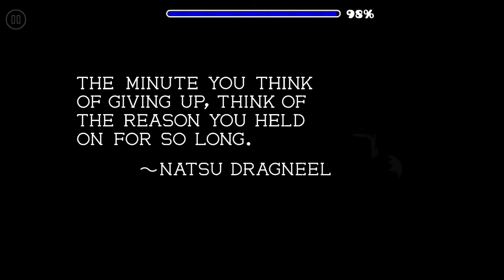"A Memorable Note" by Zoroa (Medium Demon) [Geometry Dash]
This level is absolutely beautiful for a Michigun tribute, you can easily tell Zoroa put emotion behind his creation. The song also really adds to the mood, which only makes it better. The gameplay is pretty learny and has a few janky parts, but overall this level is wonderful, and anyone who is able to beat it should give it a shot.

Level Info
Name: A Memorable Note
Creator: Zoroa
Difficulty: Medium Demon
My Opinion: Mid Medium Demon
ID: 69867020
My Enjoyment: 7/10
Previous Best: 37%

My top 10 as of uploading this video:
1. Leyak by EnZore
2. Future Funk II by JonathanGD
3. BuTiTi II by JonathanGD
4. Stalemate by Nox
5. The Eschaton by Xender Game
6. Eternelle Vehemence by Vrymer
7. Different Descent by Danke
8. Future Funk by JonathanGD
9. Double Dash by Zoroa
10. The Only One by Dienid